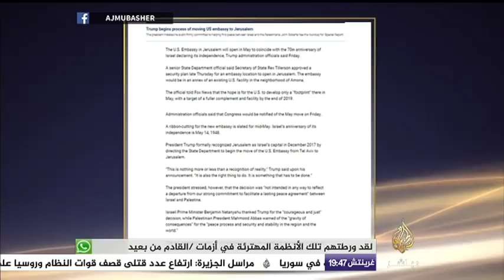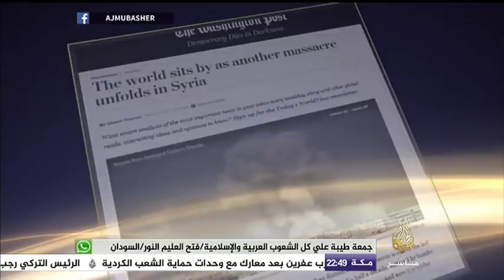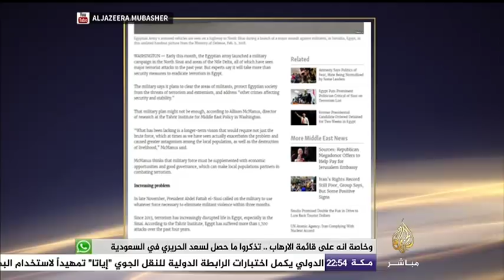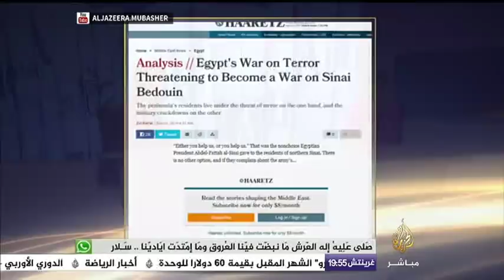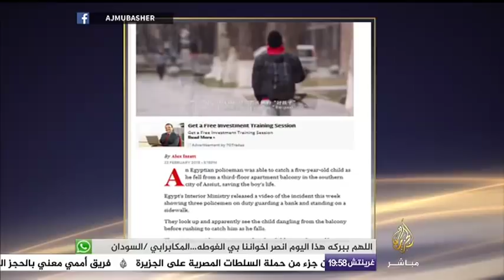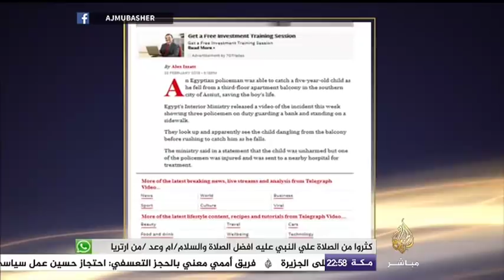بي بي سي: سحق المعارضة في مصر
تقديم حياة اليماني - قراءة ناديا ابو المجد

فوكس نيوز: السفارة الأمريكية تفتح أبوابها في القدس في مايو 2018
واشنطن بوست : مجزرة جديدة في سوريا والعالم لا يتحرك
افتتاحية غارديان عن الغوطة الشرقية: الأقوياء يتنافسون والمدنيون يدفعون الثمن
فويس أوف أميركا: الحملة العسكرية ضد الإرهاب في مصر تثير الشكوك
هآرتس: حرب مصر على الإرهاب تهدد بالتحول إلى حرب على بدو سيناء
تلغراف: رجل شرطة بطل يُمسك بطفل سقط من الشرفة في مصر"